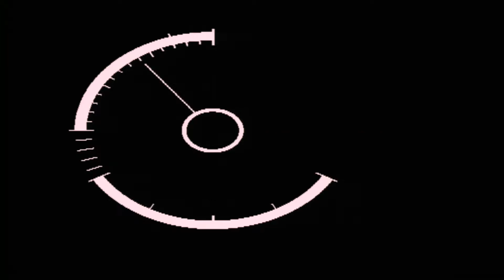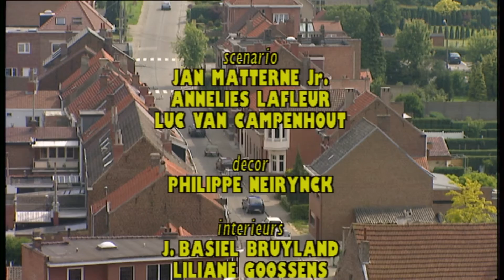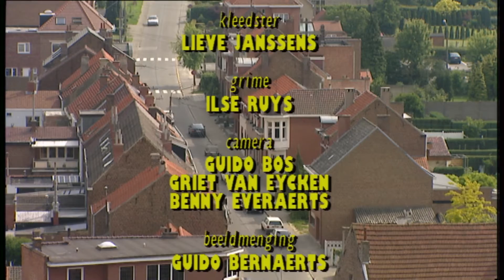Thuis seizoen 2 aflevering 94